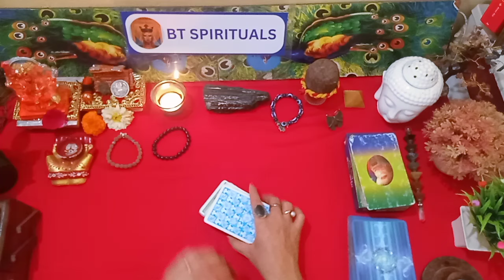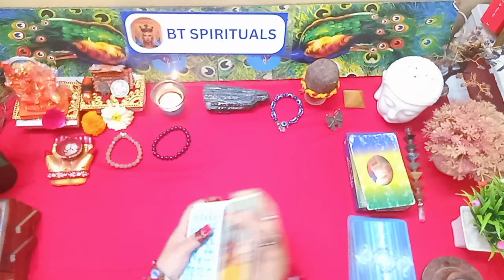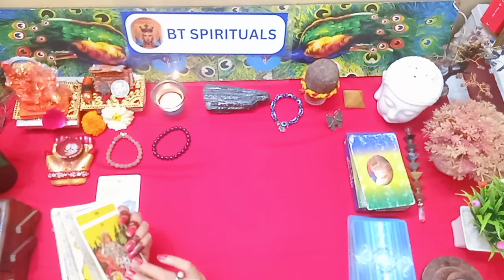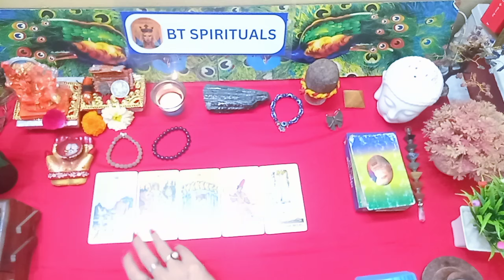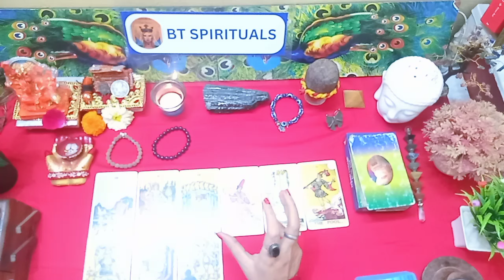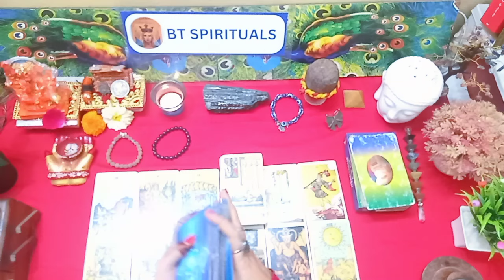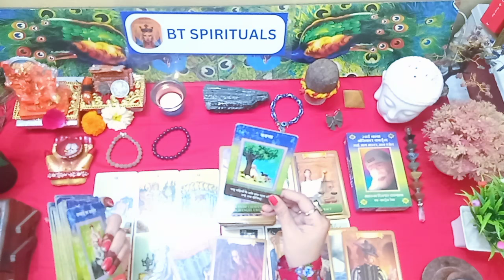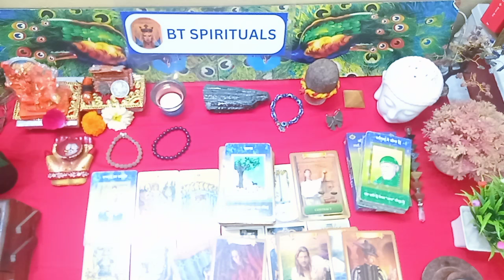जिसने उजाड़ने की कोशिश की, अब उसके पैरों तले जमीन नहीं दिख रही | ⚠️🔥 Karmic Reading 🧿